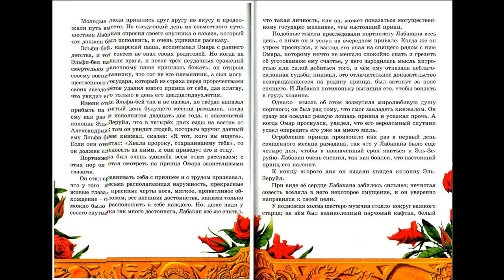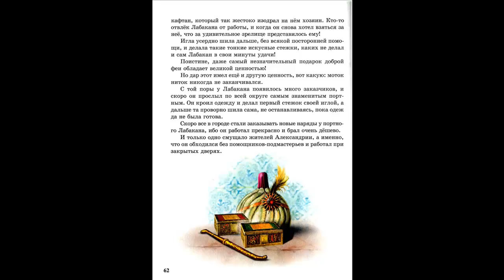Prince impersonator audio fairy RU Audiobook in Russian Learning Russian